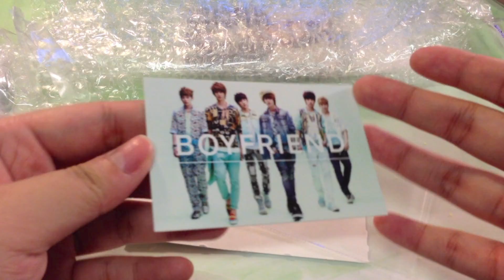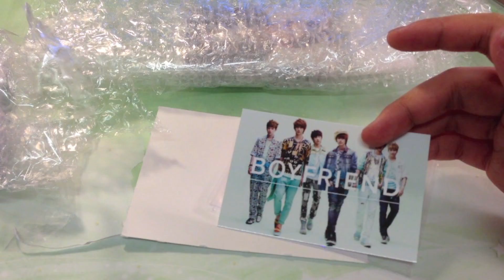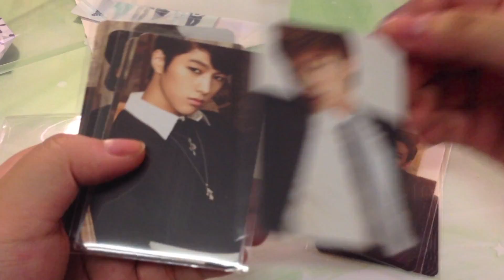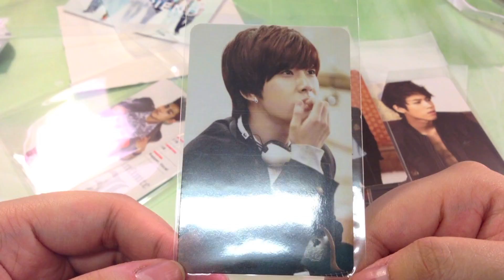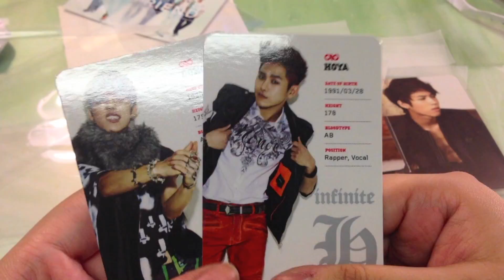Unboxing of Trade from deeasianguru & eBay Photocard Haul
Thank you for trading with me ^^

eBay seller: jace0337